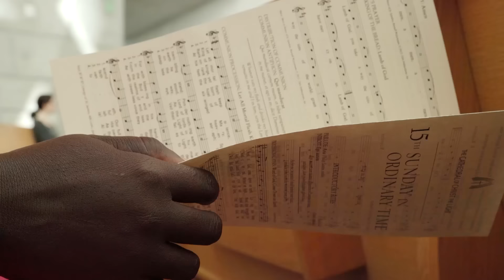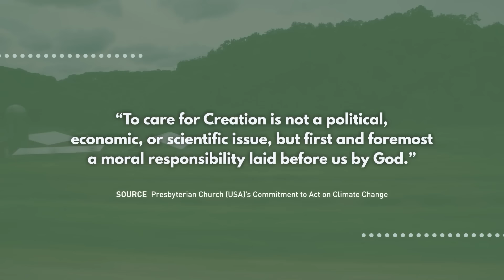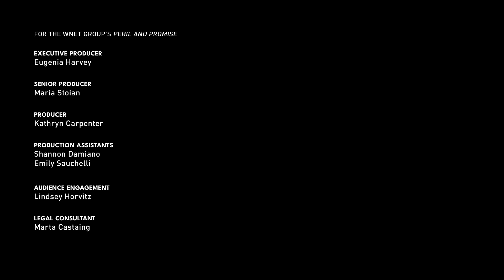How Can Faith Bridge the Gap to Understanding Climate Change?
Faith plays a large role in Anita Chitaya's life. In addition to her work as a farmer, community organizer, and activist, she is a leader in her church in Bwabwa, Malawi. She once dreamed of becoming a nun, and she believes that it is our collective responsibility to care for God's creation.

Anita travels to the U.S. with her mentor, Esther Lupafya, to talk with Americans about climate change. In Iowa, she meets with the Jackson family at their farm. While Anita, Esther, and the Jacksons share similar Christian beliefs, they differ in their views on climate change and stewardship. The episode invites viewers to consider the complexities of climate change and the urgent need for collective accountability in safeguarding our planet.

This is the fourth episode of “The Ants & the Grasshopper: The Series,” a co-production of Kartemquin Educational Films and Peril and Promise, a public media initiative from The WNET Group.

To learn about the documentary feature film that "The Ants & the Grasshopper: The Series" is based on, please

Peril and Promise is a public media initiative from The WNET Group, reporting on the human stories of climate change and its solutions.

Major funding for Peril and Promise is provided by Dr. P. Roy Vagelos and Diana T. Vagelos with additional funding from Sue and Edgar Wachenheim III, and the Estate of Worthington Mayo-Smith.